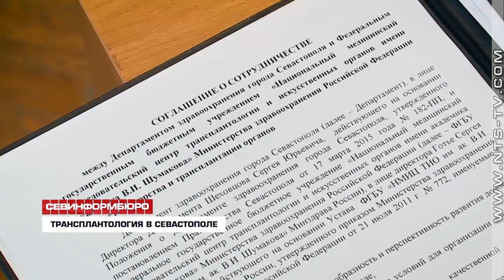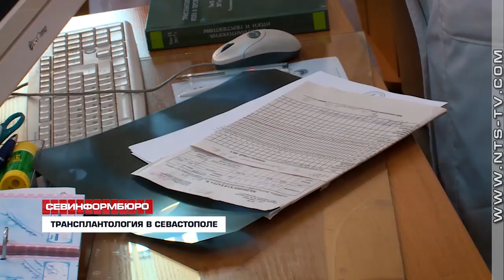Севастопольские врачи впервые проведут операцию по пересадке почки в 2019 году